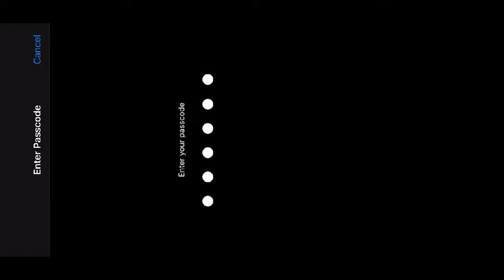Ramana reddy live